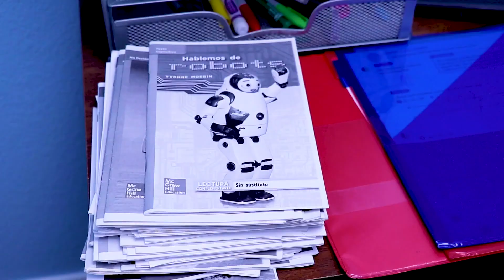PJ在現實生活中掩蓋！ | Catboy Power交換 | PJ面具 Chinese